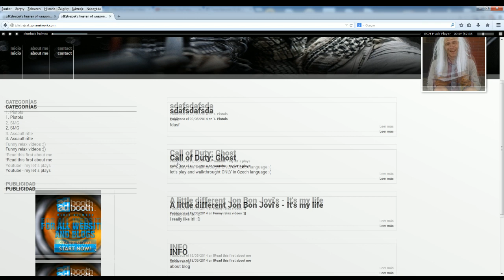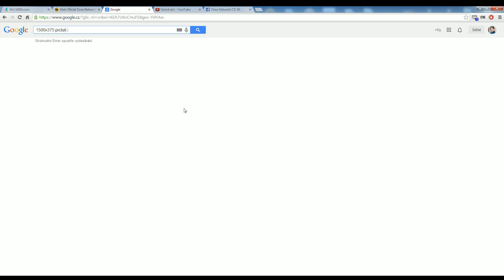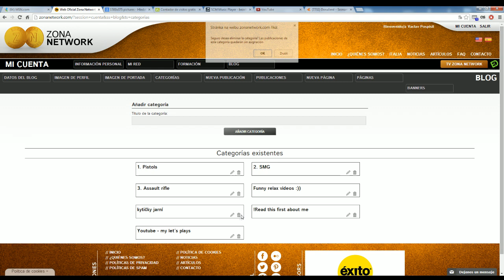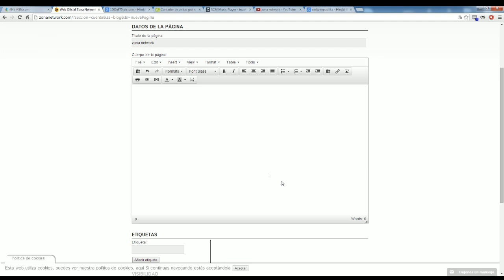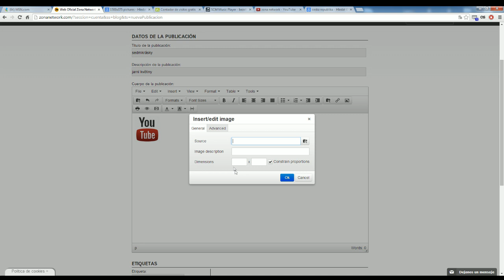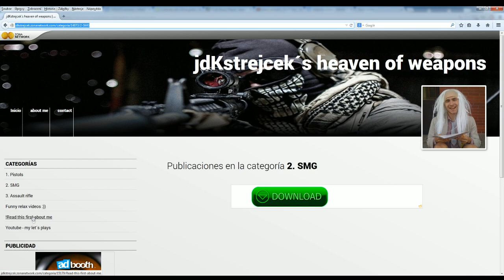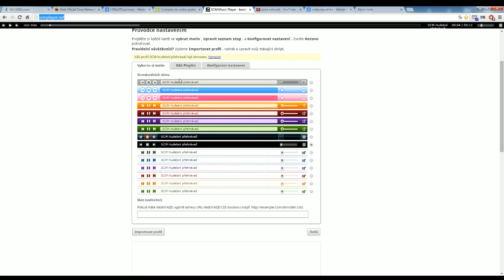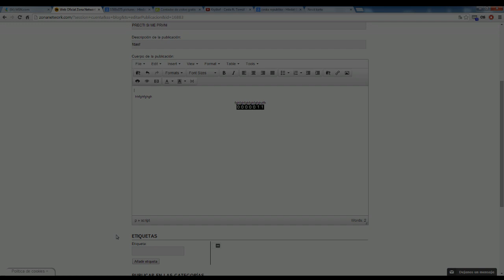Zona Network - jak pracovat s blogem díl 1.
Dobrý den, zde jak jsme sliboval video jak pracovat s blogem.

veškeré dotazy směřujte na facebook, a skype

Skype: jdKstrejcek